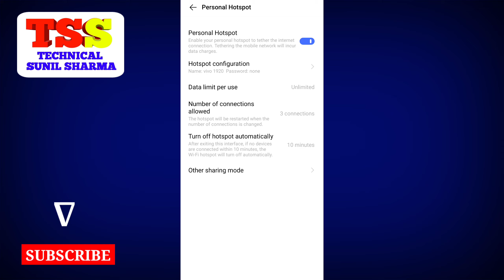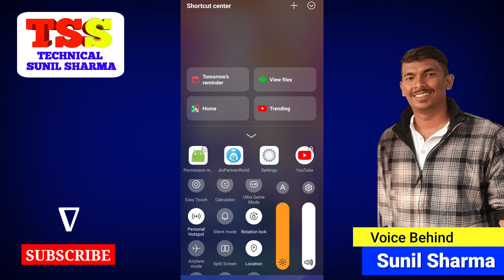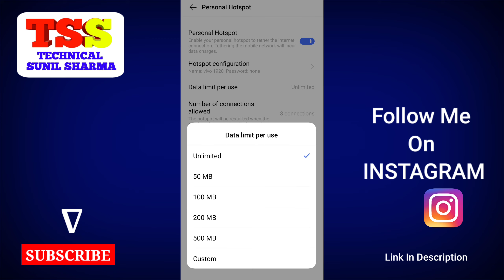Hotspot se dusre mobile mein net kaise chalaye | hotspot se wifi kaise connect kare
I these Video I will show you Kisi bhi mobile me Hotspot connect kaise kare |How to connect Hotspot on Android phone Mobile wifi portable hotspot not working | Hotspot connected mobile problem How to share Wifi Hotspot from your Android Phone in Hindi Mobile se Mobile Wifi kaise connect kare | How to connect wifi hotspot in mobile Mobile Se Mobile Wifi Hotspot Kaise Connect Kare How to Share Internet from Android Phone to Other Devices

Fairness Facewash
Herbal HairFall Shampoo